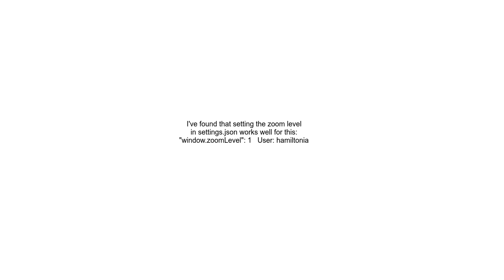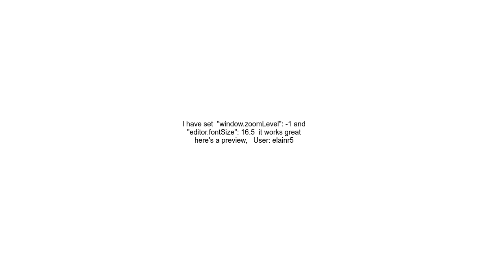Visual Studio Code change font size for file explorer tray